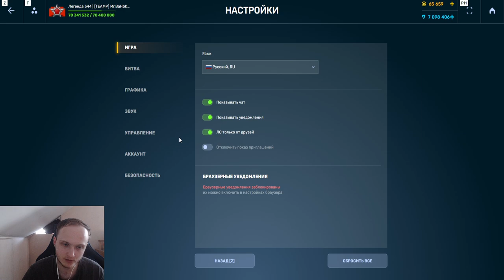ЭТО СУПЕР ВЕЗЕНИЕ - ВЫБИЛ ЛУЧШЕЕ УСТРОЙСТВО!ЭТО 1000% РАБОТАЕТ С УЛЬТРАКОНТЕЙНЕРАМИ В ТАНКАХ ОНЛАЙН